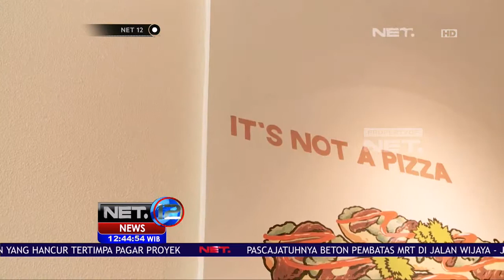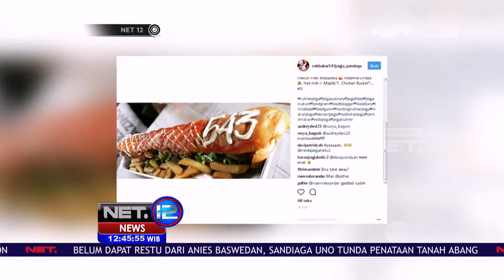Ragam Kreasi Unik Roti Masa Kini yang Instagramable - NET12